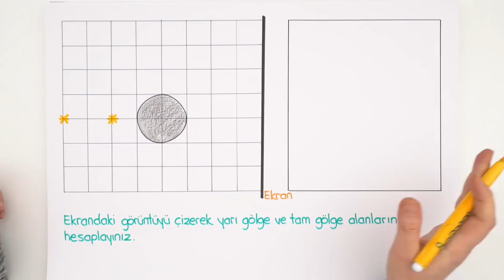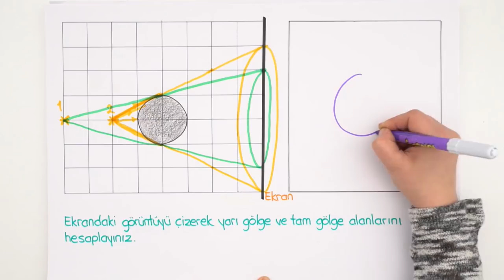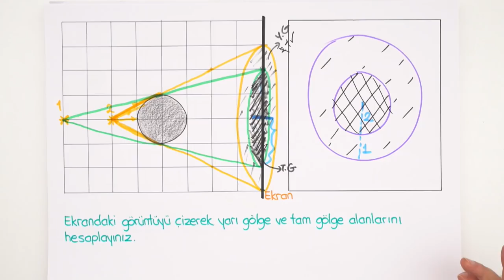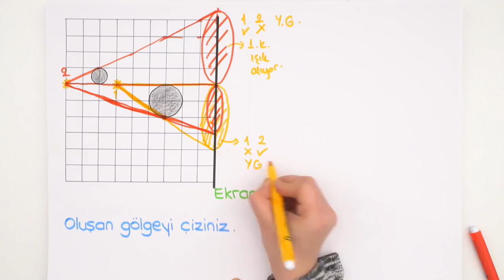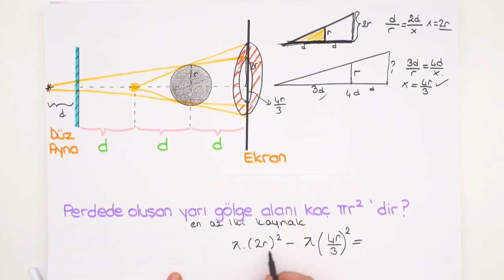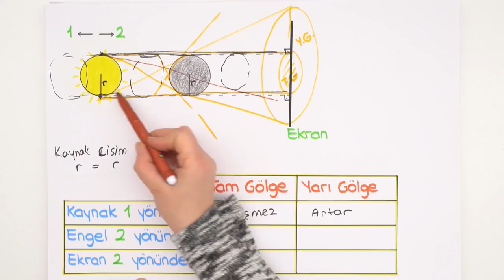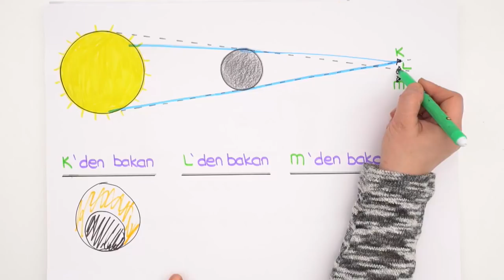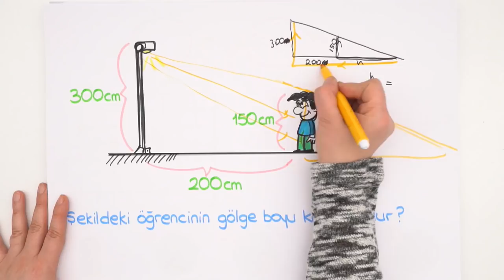10.Sınıf Fizik | Gölge Soru Çözümü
Fizik dersinde ışık kaynaklarından gölge konusunun sınav tarzı soru çözümlerini yapıyoruz.😎